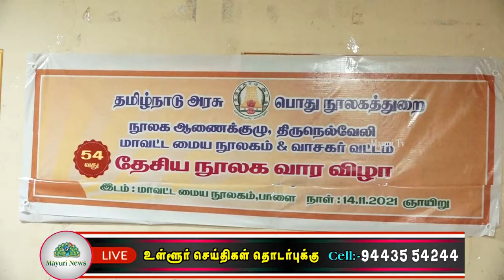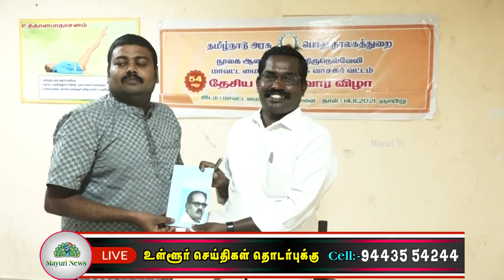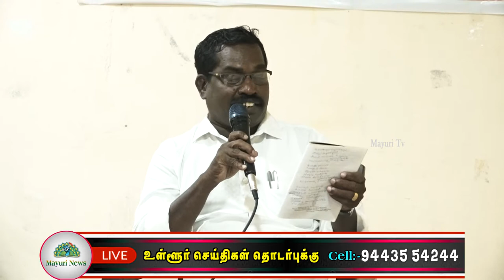நூலக வார விழாவில் சிறப்புக் கவியரங்கம் | kaviyarangam | mayuri tv | tamil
பாளையங்கோட்டை அரசு மைய நூலகத்தில் நூலக வார விழா நடைபெற்று வருகிறது. அதன் நான்காம் நாள் நிகழ்வாக சுத்தமல்லி அரசுப் பள்ளி கணித ஆசிரியர் கவிஞர் பாப்பாக்குடி இரா.செல்வமணி தலைமையில் "வாழ்வெனப்படுவது." எனும் தலைப்பில் சிறப்பு கவியரங்கம் நடைபெற்றது. நூலக கண்காணிப்பாளர் முருகேசன் அனைவரையும் வரவேற்று பேசினார். மாவட்ட நூலகர் வயலெட் கவியரங்கத்தினை தொடங்கிவைத்தார். முனைவர் கோ.கணபதி சுப்பிரமணியன் ஈகை எனும் தலைப்பிலும் கவிஞர் சக்திவேலாயுதம் பொருள் எனும் தலைப்பிலும் கவிஞர் மூக்குப்பீறி தேவதாசன் வீரம் எனும் தலைப்பிலும் கவிஞர் பிரபு வெற்றி என்னும் தலைப்பிலும் கவிஞர் முத்துவேல் நட்பு எனும் தலைப்பிலும் கவிஞர் குமாரசாமி தியாகம் எனும் தலைப்பிலும் பேராசிரியர் ராகுல் கோல்டன் அன்பு எனும் தலைப்பிலும் கவிதை வாசித்தனர். சுத்தமல்லி திருவள்ளுவர் கழகத் தலைவர் சொக்கலிங்கம் கருத்துரை வழங்கினார். மாவட்ட மைய நூலக அலுவலர் மீனாட்சிசுந்தரம் அனைவரையும் பாராட்டி பொன்னாடை அணிவித்தார். நல் நூலகர் முத்துக்கிருஷ்ணன் நன்றி கூறினார். துரைராஜ், இசக்கிமுத்து, மோசஸ்தயான், லிவின்ஜெயக்குமார், சுப்பையா உட்பட தமிழ் ஆர்வலர்கள் பலர் கலந்து கொண்டனர்.